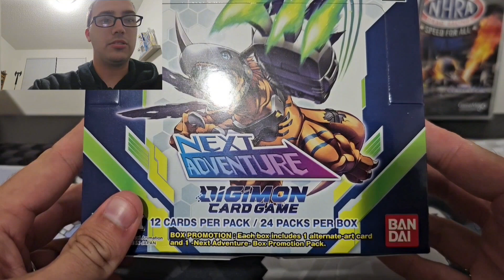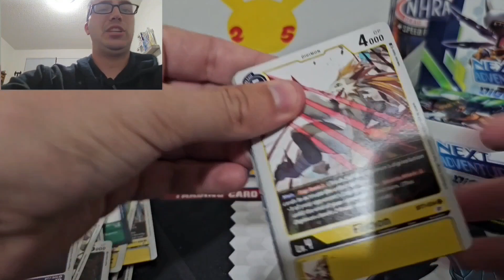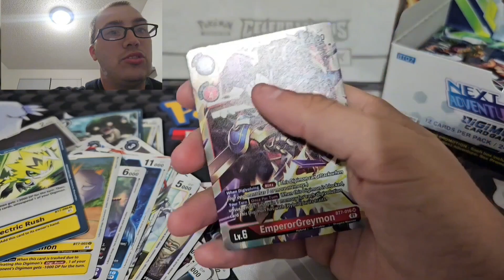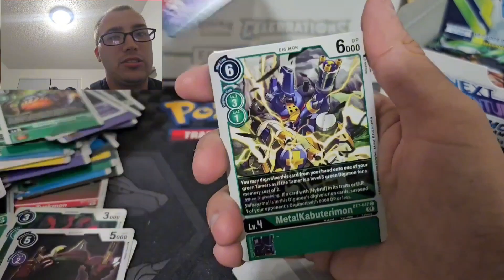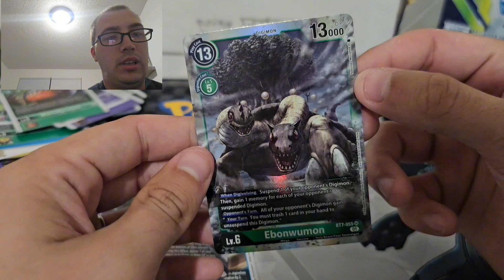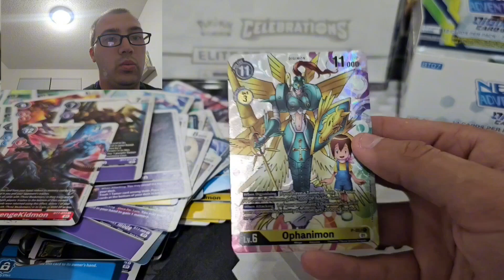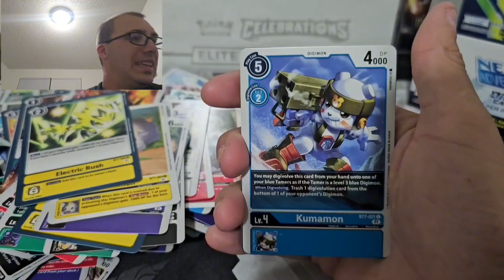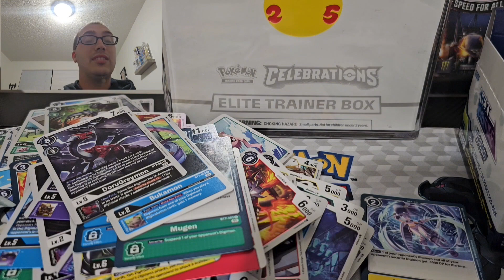I Opened A Digimon Next Adventure Booster Box!!!!!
I opened my first Digimon booster box

follow on Instagram-justinthatrainer